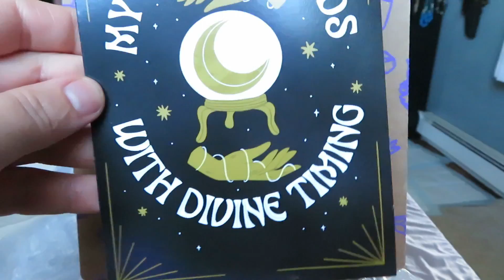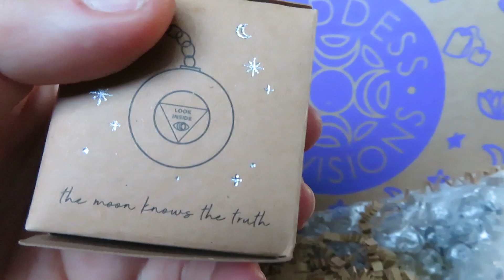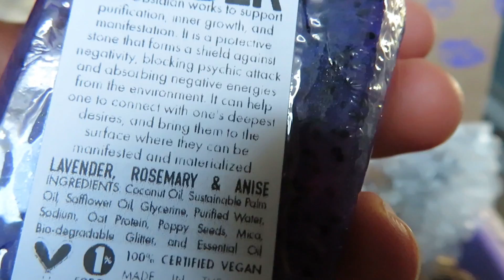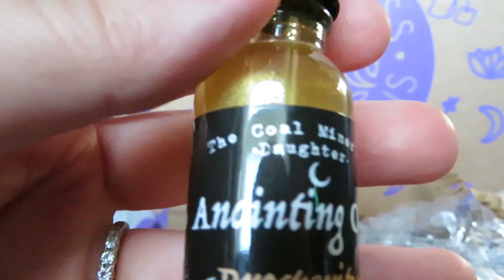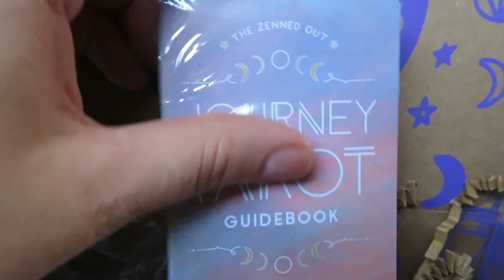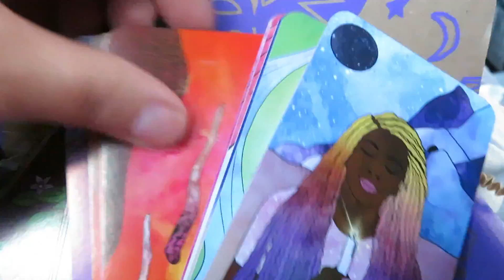VLOG #31 OCTOBER GODDESS PROVISIONS BOX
Welcome To Living In My Own Lane!!!
I am Apryl and this place is where I come to be myself and create. This channel is going to be focusing on lifestlye/vlogs. Videos will cover these areas each week, but they won't be the same. This channel is all about fun, exploring, adventure, making memories, my passions and hobbies, maybe some vlogging, and chronicling my life's escapades.

xoxoxo
-Apryl